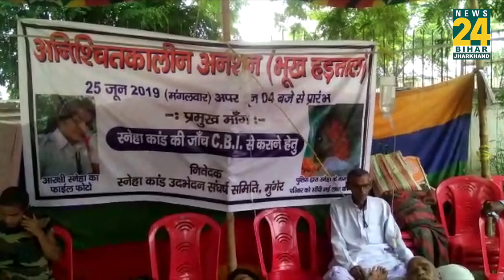कांस्टेबल स्नेहा की हत्या का मामला RJD विधानसभा में उठाएगी